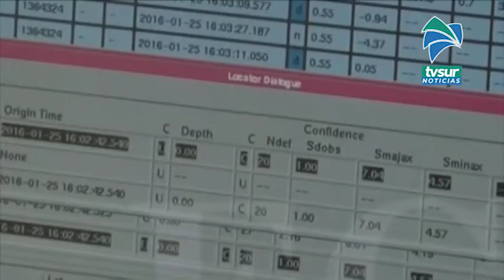En agosto se sintieron 39 sismos en la zona limítrofe sur